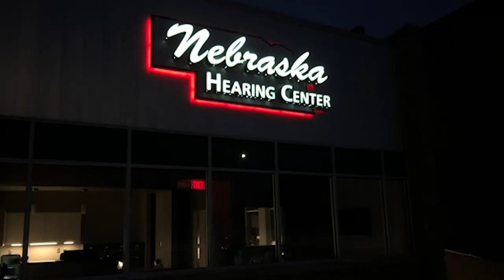Manufacturing Channel Letters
See aluminum channel letters being made and some images of installed projects with face lit signage, back lit signage, and combination lit.